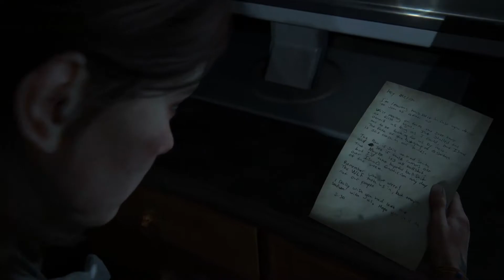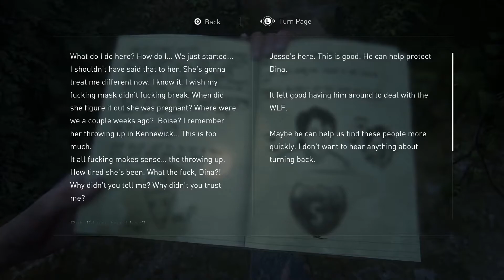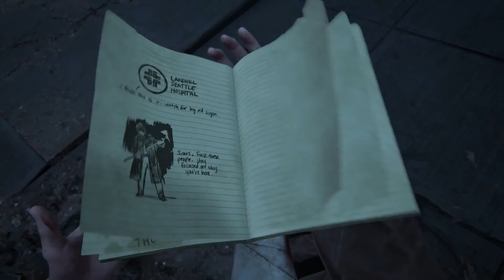Deserters | Let's Play The Last Of Us Part II (Blind) | 16 | Walkthrough Playthrough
In this episode of my blind Let's Play Gameplay Playthrough of The Last of Us Part 2, even the Wolves don't want to be here...

NOTE: I have avoided all spoilers/leaks of the story.
REMINDER: All videos on this channel are meant for ages 13 and up.

TITLE: The Last Of Us Part 2
DEVELOPER: Naughty Dog
PLATFORM: PS4 Pro

The Last of Us Part II is an action-adventure survival horror game played from the third-person perspective. Players can use firearms, bows, improvised weapons, and stealth to defend against hostile humans and cannibalistic creatures infected by a mutated strain of the Cordyceps fungus. The gameplay mechanics in Part II have also expanded upon its predecessor, The Last of Us. In it the player character can traverse the environment more openly by being able to reach higher vantage points by jumping and climbing while playing as the more nimble Ellie.[3] Players can also crawl in a prone position to evade enemies. Throughout the game, players may have non-player characters assisting them.